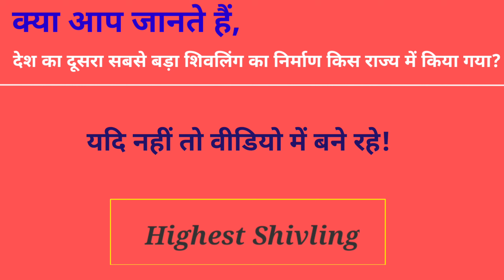देश का दूसरा सबसे बड़ा शिवलिंग का निर्माण किस राज्य में किया गया? | Current Affairs Today In Hindi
कर्नाटक के कौटिल्य लिंगेश्वर मंदिर में जो शिवलिंग है उसकी ऊंचाई 108 फीट है। इसी के तर्ज पर रांची में देश का दूसरा सबसे बड़ा शिवलिंग का निर्माण किया गया इसकी भी ऊंचाई 108 फीट है.
देश का दूसरा सबसे बड़ा शिवलिंग का निर्माण किस राज्य में किया गया?
des ka dusara sabse bada shivling kis rajya me hai
bharat ka dusara sabse bada shivling kis rajya me hai
bharat ka sabse bada shivling kahan hai
india ka sabse bada shivling kahan per hai
Sabse Bada shivling kaha hai
Dusara Sabse Bada shivling kaha hai
नीति आयोग क्या है? / NITI Aayog
वर्तमान अध्यक्ष कौन है?
भारतीय रेल का शुभंकर/Mascot क्या है?
Today News
Today News In Hindi
Hindi News